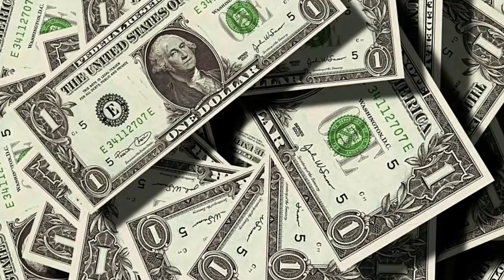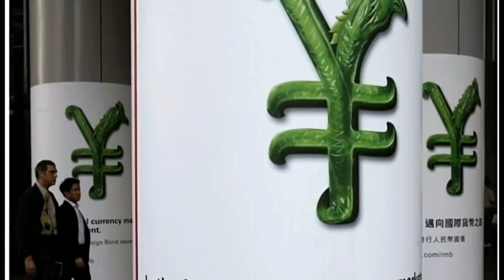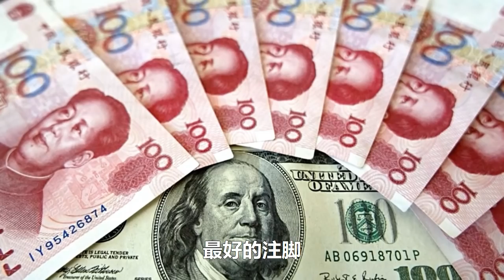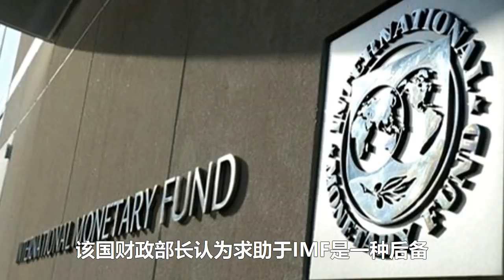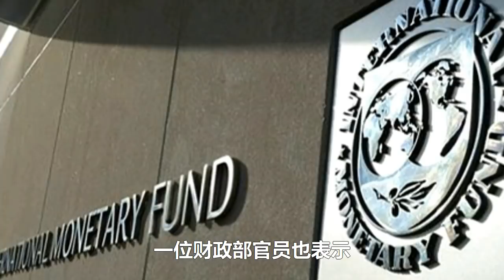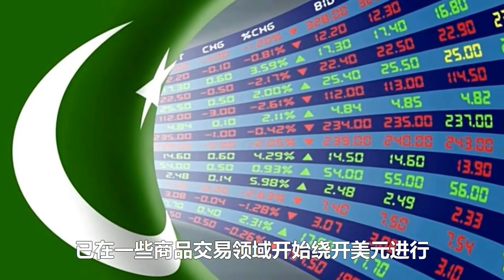中国战胜美国的唯一方法，深度解析揭秘，就看这13比3了！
世界GDP总量排名前20国家中，目前只有俄罗斯和土耳其没有指责中国，其它都受美国主导；

中国周边15个陆上邻国，几乎都是穷国；

中国人均GDP不足一万美元，还达不到中等收入水平；

我们战胜美国的唯一办法，就是发挥……